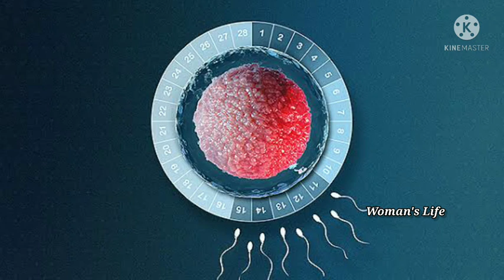After ovulation waht to do to get pregnant fast || விரைவில் கர்ப்பம் தரிக்க || fast pregnancy tips